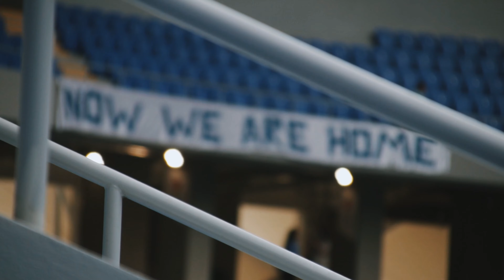დინამო ბათუმი x თელავი- Crystalbet ეროვნული ლიგა / Dinamo Batumi x Telavi- Crystalbet Erovnuli Liga